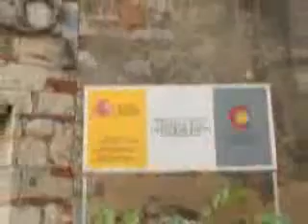Dominicana Online - Monasterio de San Francisco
Monasterio de San Francisco is a monastery that was built around 1508, with the arrival of the Franciscan fathers. Located in the Colonial Zone of Santo Domingo, it  was the first monastery in the New World.